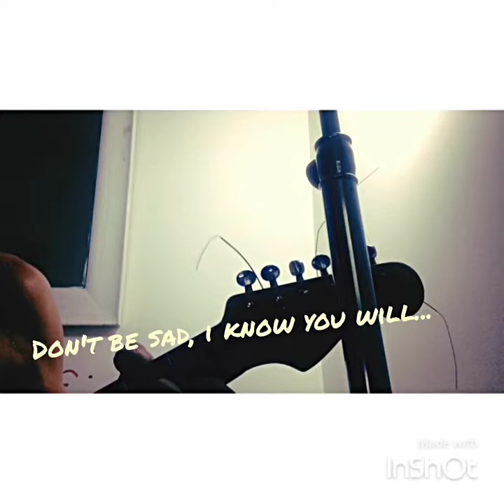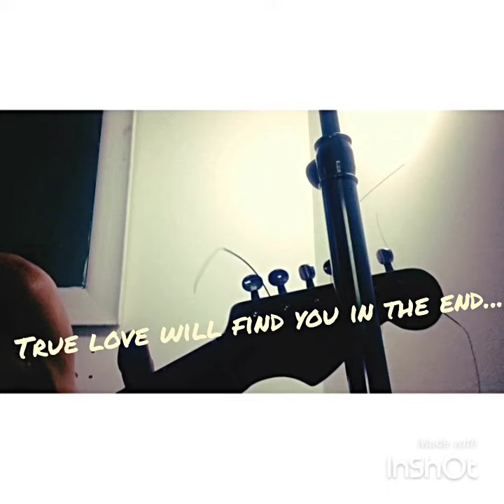True Love Will Find You In The End